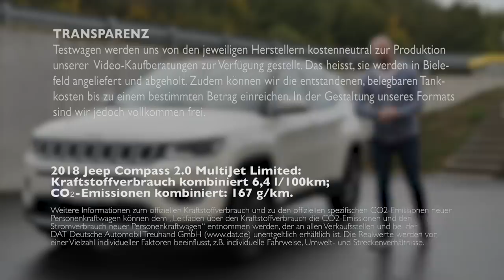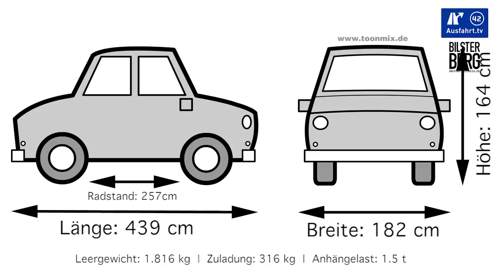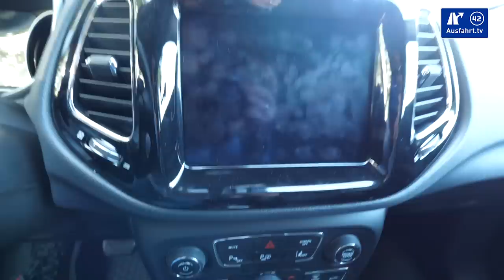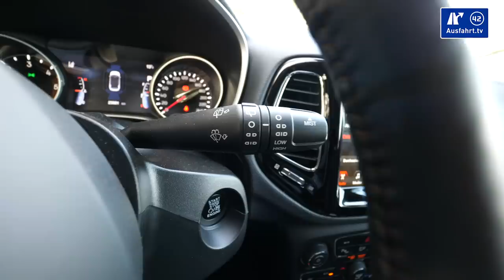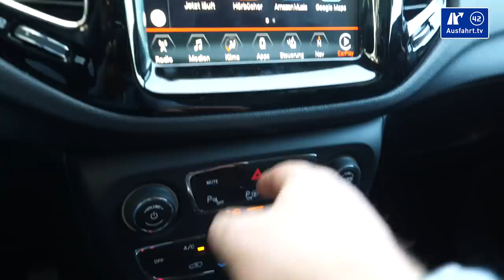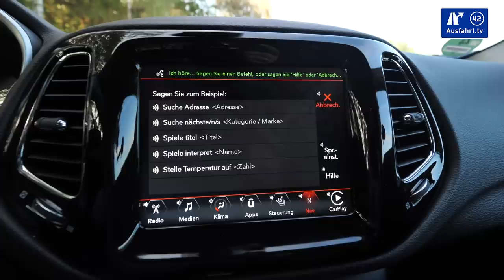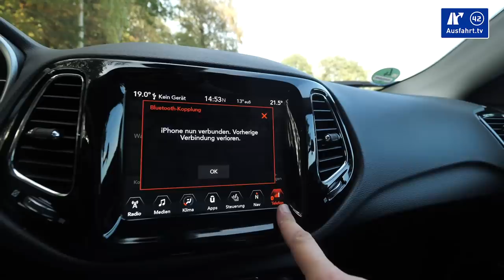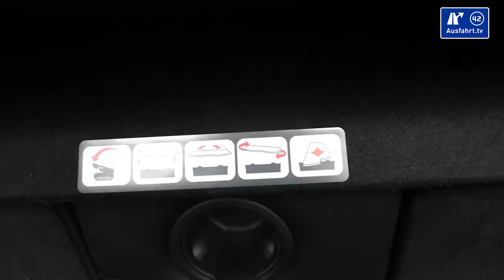2018 Jeep Compass 2.0 MultiJet Limited - Kaufberatung, Test, Review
Am 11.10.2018 haben wir diese Ausfahrt.tv - Kaufberatung zum 2018 Jeep Compass 2.0 MultiJet Limited abgedreht, den wir für ein paar Tage in Bielefeld als Testfahrzeug hatten.  Unser Test zum Jeep Compass ist in Kapitel unterteilt, die per Sprungmarken erreicht werden können:

02:48 Fakten, Fakten, Fakten
05:08 Exterieur
07:28 Licht
09:56 Interieur
22:26 Ablagen-Check
25:43 Infotainment
31:53  Auf der Rücksitzbank
00:00 Dritte Sitzreihe
36:25 Kofferraum
42:40 Fahreindruck
54:38 Ausstattungsfeatures (dies und das)
58:26 Fazit
01:01:32 Outtakes

Ihr wollt mehr Informationen?

Die Test-Erfahrungen unserer Probefahrt mit dem 2018 Jeep Compass 2.0 MultiJet Limited haben wir entsprechend, wie bei all unseren Tests in unterschiedliche Kapitel unterteilt, die ihr über die Zeitmarken oben anspringen könnt. Wir behandeln alle Autos gleich, so auch den Jeep Compass 2.0 MultiJet Limited als SUV. Als Mitbewerber sehen wir zum Jeep Compass 2.0 MultiJet beispielsweise die Fahrzeuge Grand Cherokee, BMW x1, VW Tiguan, Skoda Karoq, Range Rover Evoque

Hier kurz die wichtigsten Angaben zu unserem Testwagen, dem 2018 Jeep Compass 2.0 MultiJet Limited:

Motor: 2.0 MultiJet
Hubraum: 2.0 Liter
Leistung: 140 PS (103 KW)
Maximales Drehmoment: 350 Nm 1750 U/min
Antrieb: Allradantrieb
Getriebe: 9-Stufen Automatik
Höchstgeschwindigkeit: 182 km/h
Leergewicht: 1.816 kg
NEFZ-Verbrauch: 6.4 l/100 km
CO2-Ausstoss: 167 g/km

Farbe: Pearl White mit Dach in Kontrastfarbe "Gloss Black"
Ausstattungslinie: Limited
Preis Basis Jeep Compass: 25.700 Euro
Preis Basis Testwagen: 37.700 Euro
Preis Testwagen: ca. 42.980 Euro